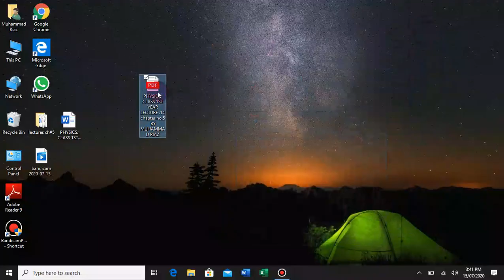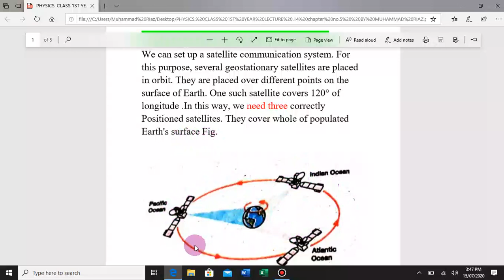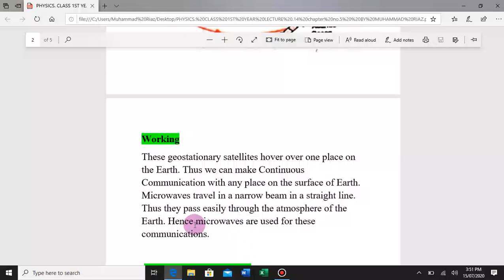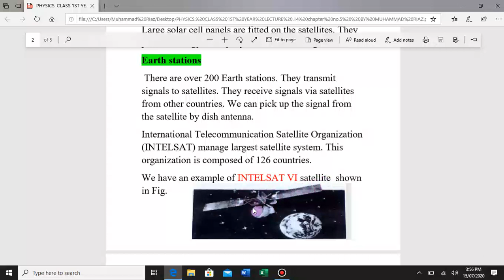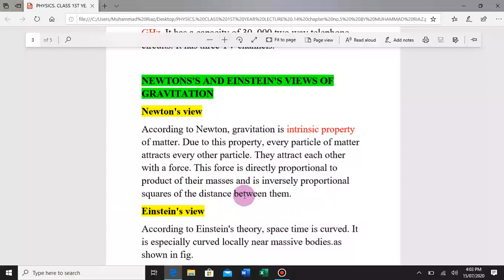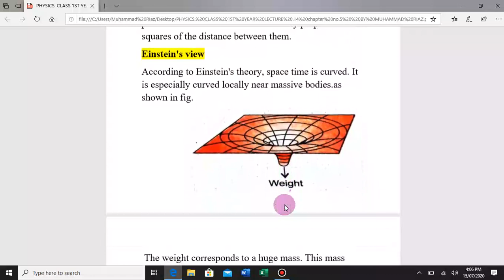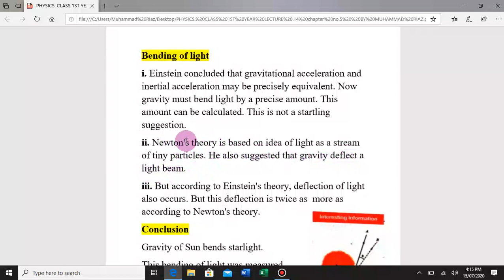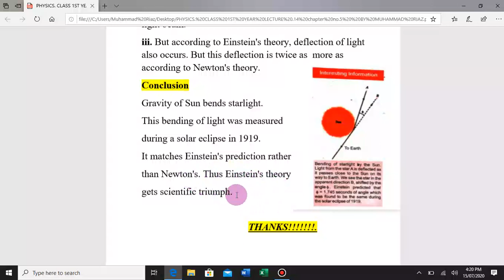PHYSICS 1ST YEAR LECTURE NO 14 CHAPTER NO 5 BY MUHAMMAD RIAZ